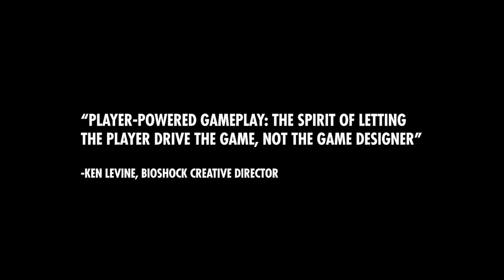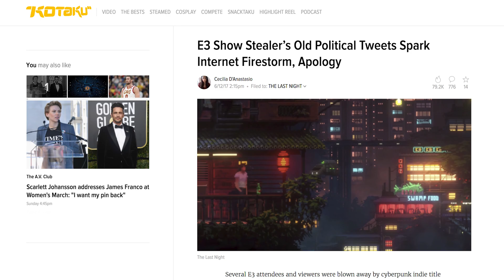The Retro Resurgence & The Games Still To Come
Last year we saw a HUGE resurgence of retro-style platformers like Sonic Mania, A Hat in Time and even Super Mario Odyssey. It looks like 2018 is going to continue that trend. Here's a bunch of games coming out this year riddled with old-school influence.

Nintendo Switch
eCash - Nintendo eShop Gift Card
The Longest Five Minutes
Project Octopath Traveller
Kirby Star Allies